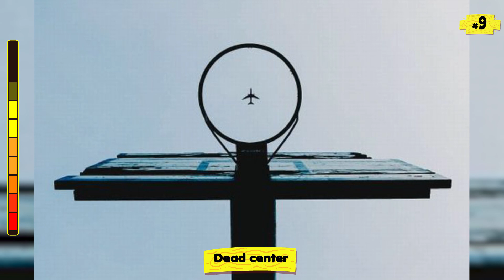Real Perfectly Timed Photos That Actually Look Photoshopped